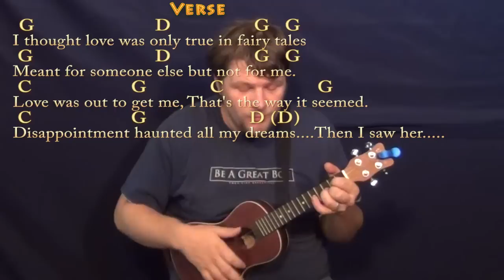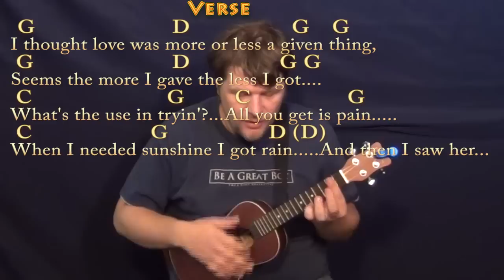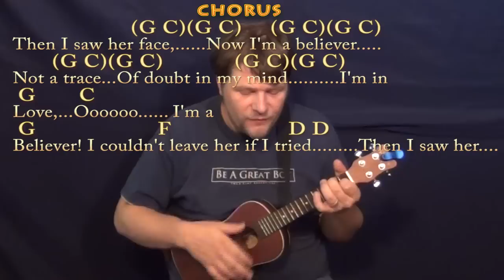I'm A Believer (The Monkees) Ukulele Cover Lesson with Chords/Lyrics